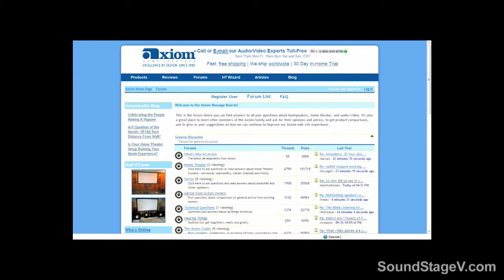SoundStageNetwork.com: Axiom Audio's 30th Anniversary: Part 2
SEPTEMBER 2010: On September 11, 2010, Canada-based Axiom Audio celebrated their company's 30th anniversary and invited to their get-together current and past staff members, the media, and customers who have purchased their products over the years. The company, which started in 1980 as a small speaker manufacturer that was intrinsically involved in the groundbreaking research done by Dr. Floyd Toole at Canada's National Research Council, has grown to become one of Canada's largest and most successful high-performance speaker manufacturers. In this video, SoundStage! Network publisher Doug Schneider talks with founder and president Ian Colquhoun about the details of the 30th-anniversary festivities.